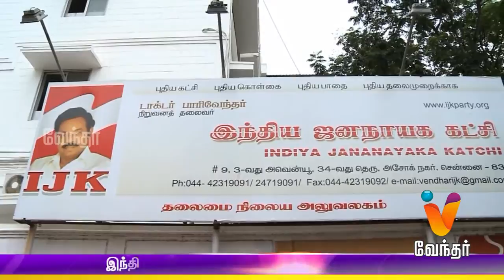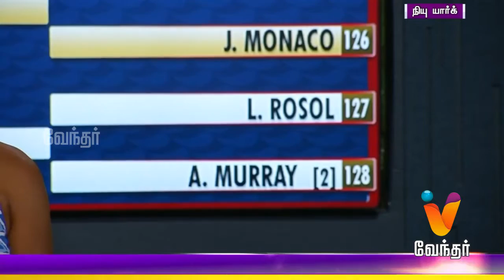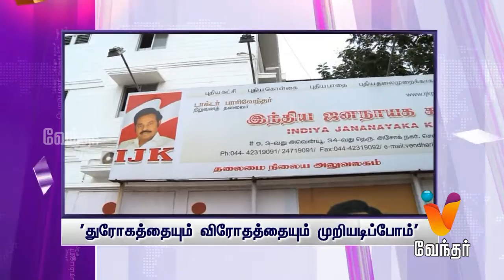Afternoon News 1.30 pm | (27/08/2016)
Noon News. Watch the breaking news and latest updates in Politics, Social issue, Election, Sports, Business, etc. in News at 1.30 pm only on Vendhar News.

Vendhar Tv Exclusive
Catch all the hard hitting debates from Thinnai 👊👊👊

7 பேர் விடுதலைக்கு என்ன தடை?